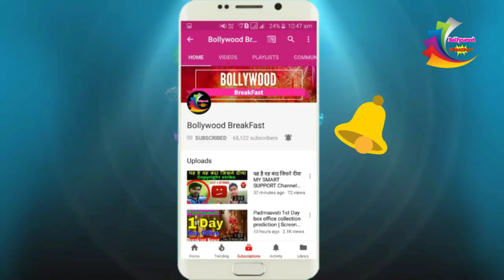Aishwarya Rai है सबसे खूबसूरत, Salman Khan का बड़ा खुलासा, क्या KATRINA होगी नाराज | Aishwarya best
Aishwarya Rai है सबसे खूबसूरत, Salman Khan का बड़ा खुलासा, क्या KATRINA होगी नाराज | Aishwarya best 2018, latest news update Bollywood breakfast